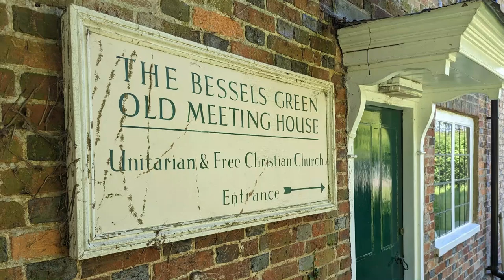Greetings from the Sevenoaks Unitarians, June 25 2023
A quick hello - and a request for penpals - from the worship service this morning in Bessels Green.

(Note: the penpal request happened after we stop filming.  Email Oscar for more information)